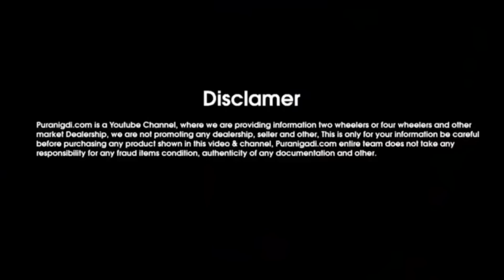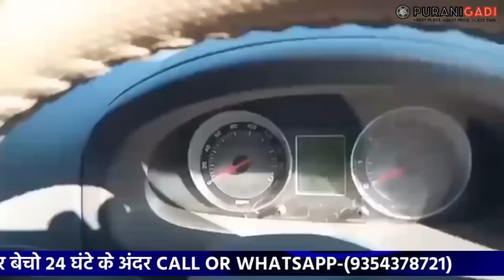☎️ 100% Original Condition मे खरीदे Mahindra Scorpio Car, Second Hand Mahindra Scorpio Car For Sale